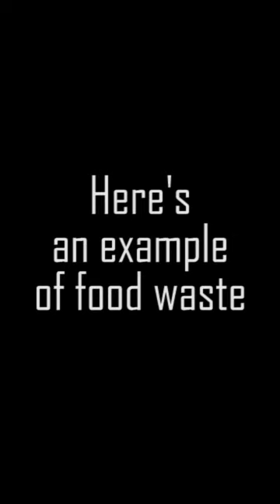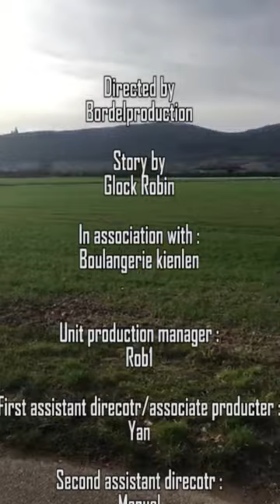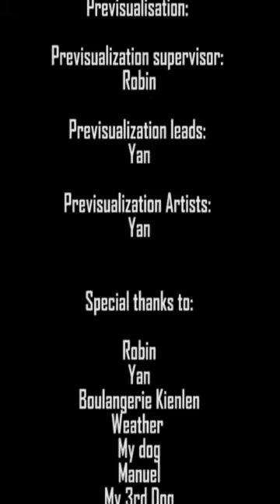DONT WASTE FOOD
This is a quick video about food waste and how to avoid it, made for a school project.